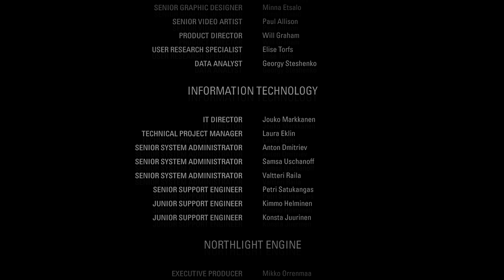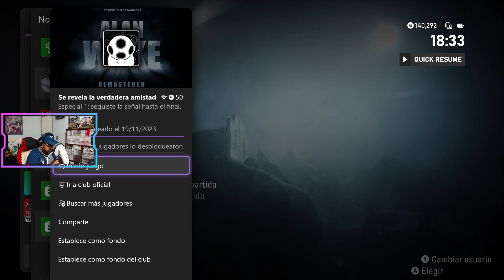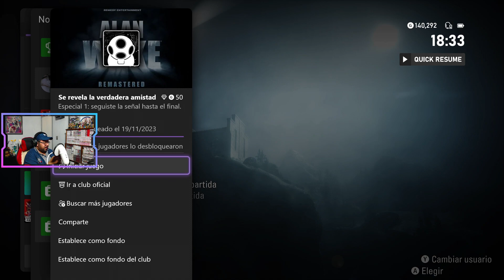ALAN WAKE REMASTERED [DLC: LA SEÑAL] - CAP. 02 FINAL / NO HAY SALIDA